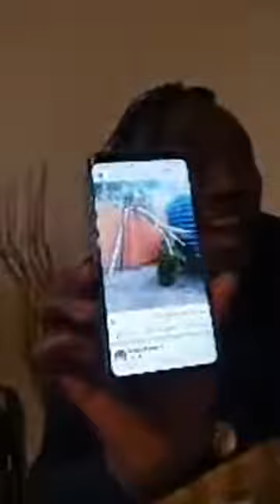L'Année 2021 Ndolè